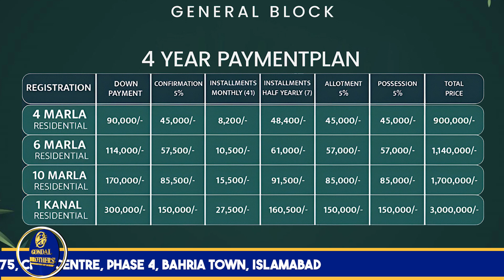Forest Town Islamabad | Big News | Plots On Instalments | NOC Approved | Discount Offer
Forest Town Islamabad
Pakistan's First Biophilic City

Forest Town Chakbeli Road
Book your plot only from 10% Down payment.
Only 3-km from BasallI interchange Ring road Rawalpindi.
@Blue World City Official

Gondal Brothers Properties  is your one stop solution for all Real Estate problems  in Rawalpindi ، Islamabad. We started serving  and made our own identity in Market because of our best consultancy deliverance. People visit us for investments opportunities, rental options, purchases of shops, offices apartments, residential plots, commercial plots, houses and much more. Many of our overseas clients from overseas especially Saudi Arabia (KSA), UAE (Specially Dubai), Qatar UK, Germany, Norway, Canada, USA, and Australia prefer us because of our commitments and our satisfying solutions. We offer real estate consulting services in all CDA sectors and Housing Societies for residential and commercial real estate projects.

sajjad gondal interview

Forest town
Islamabad Real Estate
Best Investment
invest in property
real estate
buy plot in Islamabad
Buy property in Islamabad
housing
real estate investment
Real one Marketing
real one marketing Islamabad
Islamabad Property
Islamabad
Rawalpindi
Featured places
See more information in Google